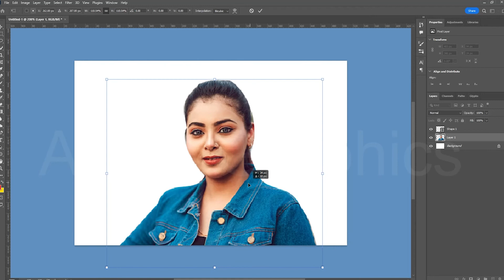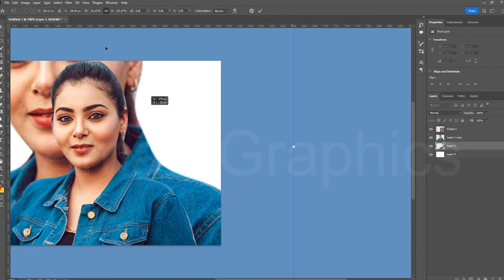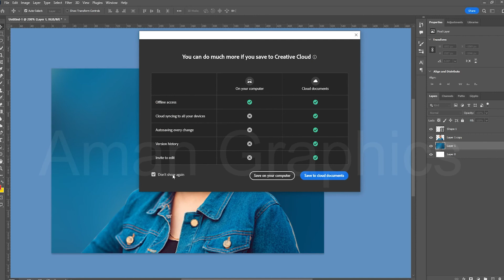Tutorial On How To Edit Art Work | How To Remove Green Background In Photoshop cc #02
Aman Art